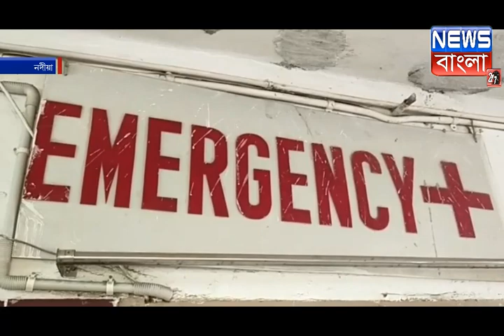চাষের জমি কে কেন্দ্র করে নদীয়ার শান্তিপুর ব্লকের মথুরাপুর গ্রামের দুই পরিবারের